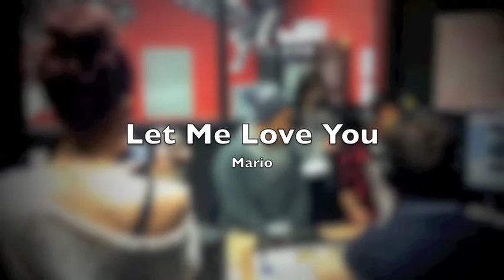Let me love you acoustic cover by Matthew Cardile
Recorded at Syn Fm studios Melbourne on 15/8/2012
the quality changes up half way through the song due to mic settings (accidental reverb input), so apologies for that.
performed by Matthew Cardile Vocals & Simon Milan on Guitar.